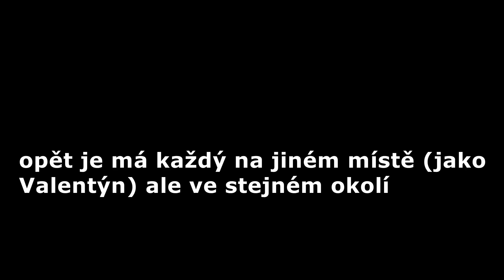SSO- všechny velikonční vajíčka